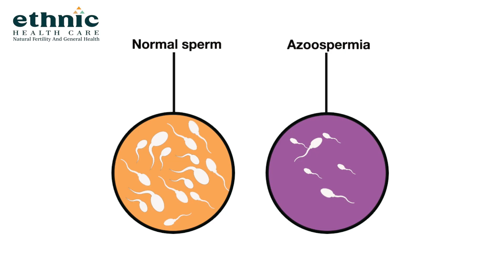Leo ஃபர்ஸ்ட் லுக் போஸடர், ஆங்கில வெப் தொடரை பார்த்து காப்பி | Thalapathy Vijay | Leo Poster Copy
லியோ ஃபர்ஸ்ட் லுக்  போஸடர், ஆங்கில வெப் தொடரை பார்த்து காப்பி

தளபதி விஜய் நடித்துள்ள லியோ படத்தின் பர்ஸ்ட் லுக் போஸ்டர் ஆங்கில வெப் தொடரில் இருக்கும் போஸ்டரை பார்த்து காப்பி அடிக்கப்பட்டதாக நெட்டிசன்கள் விமர்சித்துள்ளனர்

தமிழ் சினிமாவில் முன்னணி நடிகர்களில் ஒருவராக இருப்பவர் இளைய தளபதி விஜய். இவர் நடிப்பில் வெளியாகும் ஒவ்வொரு திரைப்படங்களுக்குமே ரசிகர்கள் மத்தியில் நல்ல வரவேற்பு கிடைத்து வருகிறது.இந்நிலையில் தளபதி விஜயின் 49-ஆவது பிறந்தநாள் இன்று கொண்டாடப்பட்டு வரும் நிலையில், அவருக்கு  திரை பிரபலங்களும், ரசிகர்களும்  வாழ்த்துக்களை தெரிவித்து வருகின்றனர்.

அதேபோல தளபதியின் ரசிகர்களுக்கு இன்ப அதிர்ச்சி கொடுக்கும் விதமாக,.நேற்று இரவு 12 மணிக்கு விஜய்யின் பிறந்த நாளை முன்னிட்டு அவரின் ஃபஸ்ட் லுக் போஸ்டரை படக்குழு வெளியிட்டது. ஃபர்ஸ்ட் லுக் போஸ்டர் வெளியாகி, ரசிகர்கள் மத்தியில் வெறித்தனமான வரவேற்பை பெற்று வரும் நிலையில், இந்த போஸ்டர் தற்போது காப்பி சர்ச்சையில் சிக்கியுள்ளது.

லியோ படத்தின் ஃபர்ஸ்ட் லுக் போஸ்டர் பார்ப்பதற்கு, Game of Thrones வெப் தொடரில் வரும் கதாநாயகன் ஜான் ஸ்னோவ்வின், போஸ்டர் லுக் போலவே இருப்பதாக  கூறி வரும் நெட்டிசன்கள் இரண்டு போஸ்டரையும் ஒப்பிட்டு பேசி வருகின்றனர்.

Natural Fertility & General Clinic
28A/19A/2 Mylai Ranganathan Street, Thanikachalam Rd, near Nadesan Park, T. Nagar, Chennai, Tamil Nadu 600017

Branches : Chennai Bangalore Coimbatore Trichy Madurai Salem

Medical Camp : All Over TamilNadu